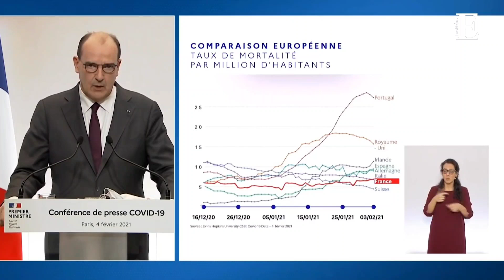COVID-19 : Jean Castex veut tout mettre en œuvre pour éviter un nouveau confinement